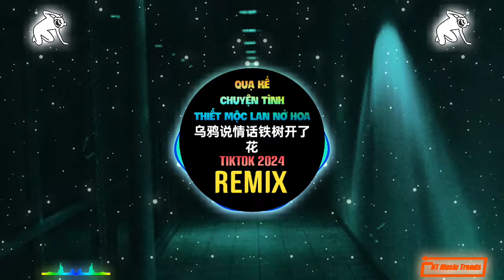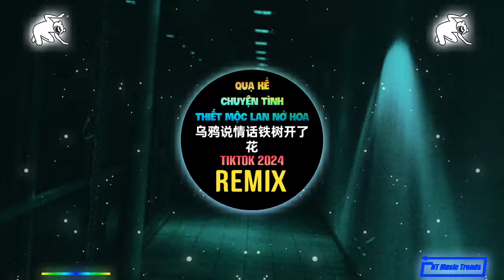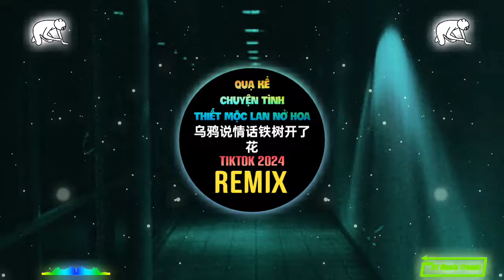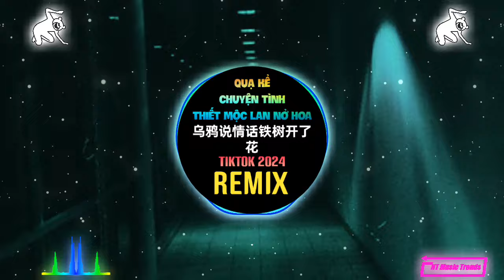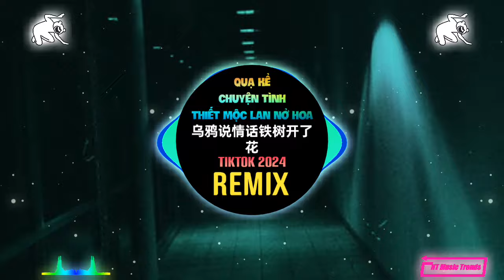耳朵便利店 - 乌鸦说情话铁树开了花 (DJR7版) Quạ Kể Chuyện Tình Thiết Mộc Lan Nở Hoa (Remix Tiktok)